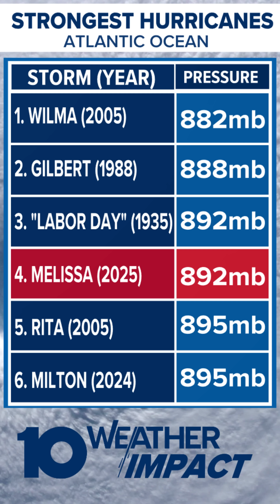Hurricane Melissa one of the strongest on record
Hurricane Melissa has maximum sustained winds of 185 mph. That puts it tied for 2nd strongest hurricane on record in the Atlantic Ocean.